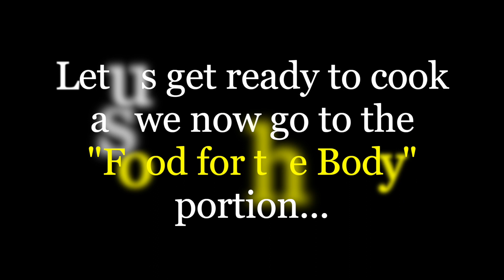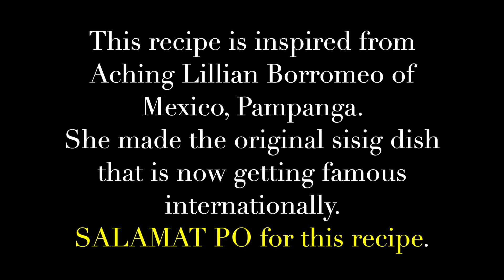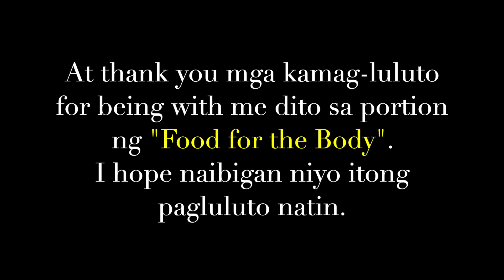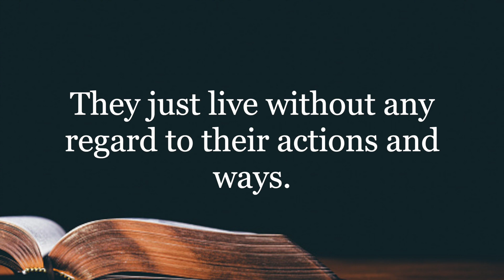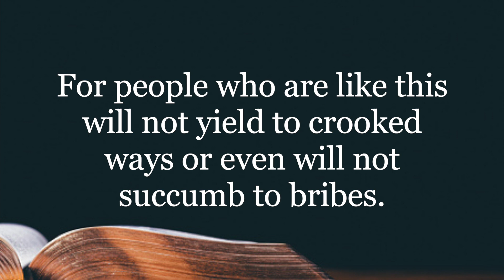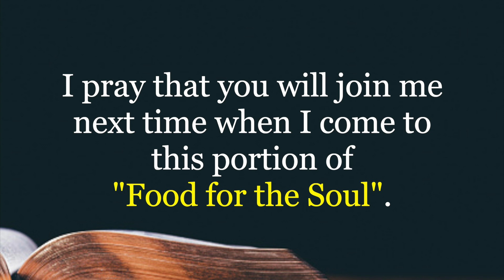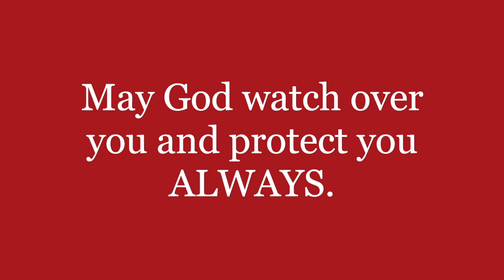CHICKEN ASADO MATUA (A Kapampangan Dish) - GANITO GAWIN NATIN SA MANOK PARA NAMAN MAIBA-IBA.